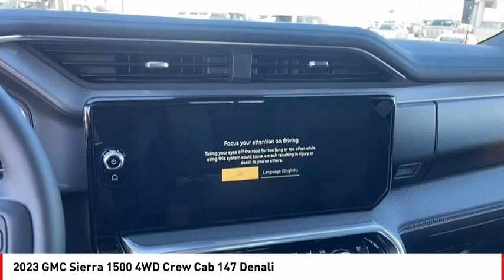2023 GMC Sierra 1500 San Angelo TX G23190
2023 GMC Sierra 1500 4WD Crew Cab 147 Denali

Heated/Cooled Leather Seats, Tow Hitch, Bed Liner, Alloy Wheels, 4x4, Heated Rear Seat. Denali trim. Warranty 5 yrs/60k Miles - Drivetrain Warranty; READ MORE! KEY FEATURES INCLUDE Leather Seats, 4x4, Heated Driver Seat, Heated Rear Seat, Cooled Driver Seat. MP3 Player, Privacy Glass, Keyless Entry, Steering Wheel Controls, Electronic Stability Control. BUY FROM AN AWARD WINNING DEALER Our experienced and professional staff here at Mitchell Buick-GMC in San Angelo, Texas, your Midland GMC and Buick, serving Ballinger and Odessa, is here to help you choose the perfect vehicle. Give us a call, send us an e-mail, or just come by and see us from any of the neighboring cities of Midland, Ballinger, Odessa, or any city in Central Texas. Please confirm the accuracy of the included equipment by calling us prior to purchase.